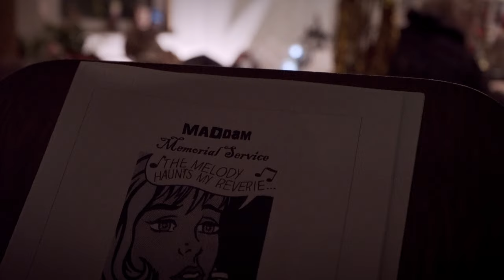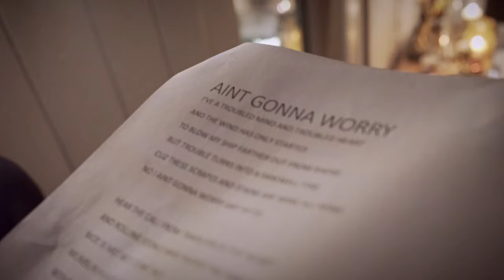Nina's Last Memorial Concert - MADDAM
On October 31st 2019, Nina Leilani Deering hosted her own memorial. Who knew that 6 months later she would die in a tragic car accident on June 11th, 2020. Yet again Nina leaves us guessing and haunted by her beautiful voice and profound music.

This concert is special because it was one of her last. The moments and sentiments she shares between songs hit even harder. It was a bittersweet celebration of life and all the music she had composed and was hoping to release one day.

We are grateful to have this footage, a beautifully shot documentation by Justin Morrison of our beloved friend and fellow musician.

Join us together as we watch and sing a long with her and celebrate all the mystery, magic, and music she brought to the world in her very own memorial.

Rest in Peace Nina.